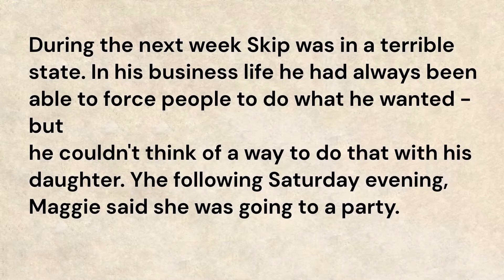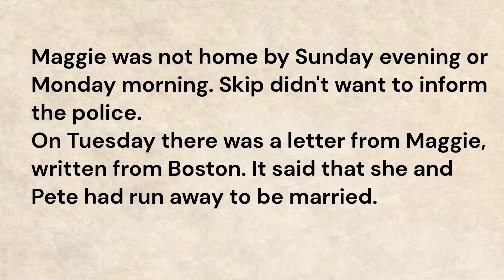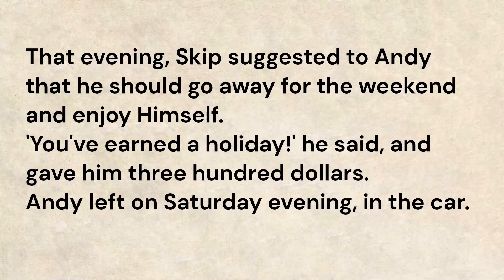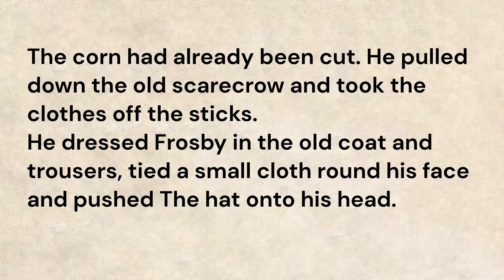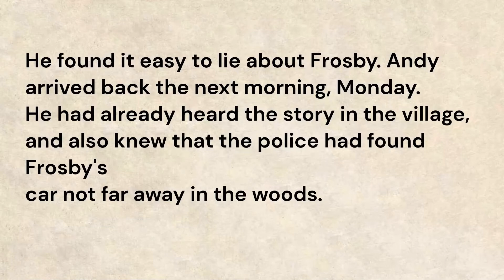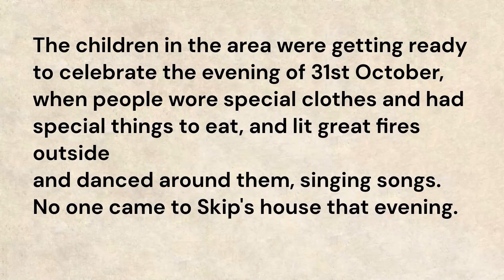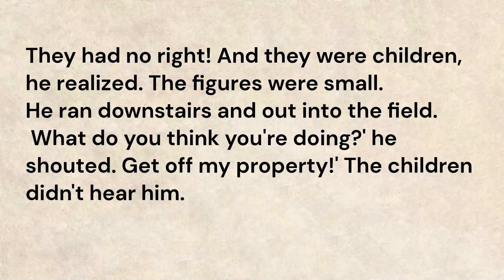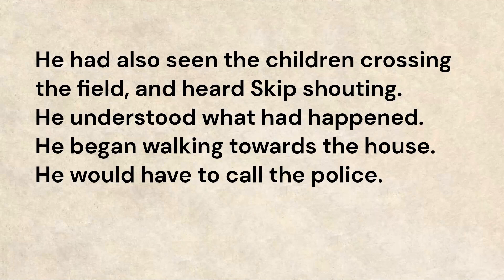Learn English Through Story Level 1 🍁 the Wind 🍁 Learning English Speaking online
English - Learn English Through Story Level 2

In this video, We will learn 200 new words meaning with sentences. This is the best way to read English and improve your pronunciation. You can learn new words through this method and also improve your fluency in English by imitating my voice. In this video I have tried to read out a story for your English reading practice.

english lovers
english reading